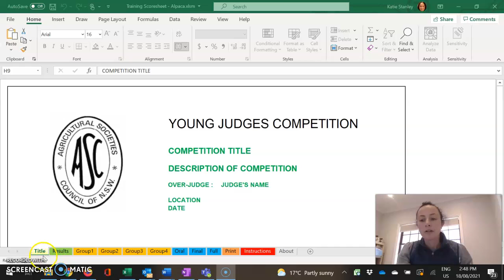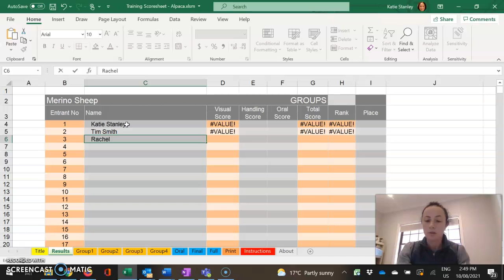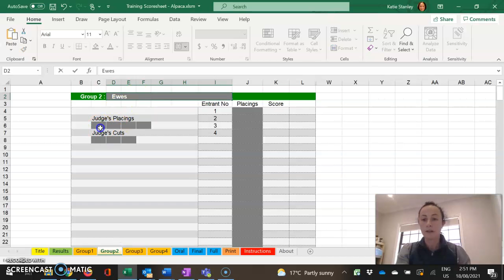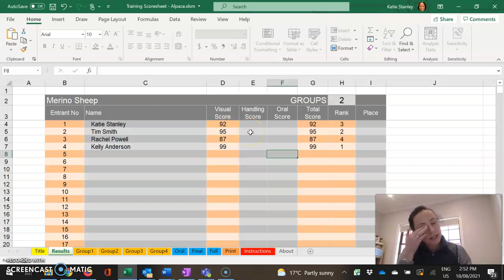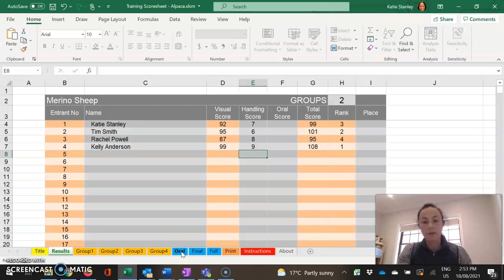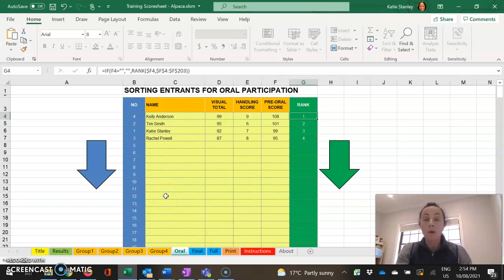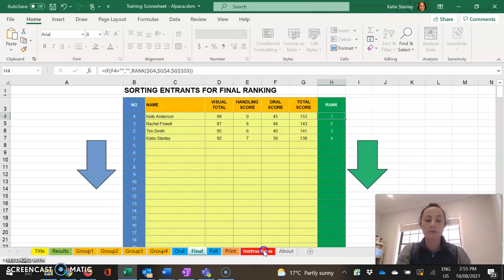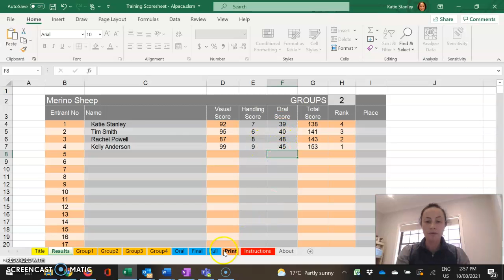How to use the Young Judges Scoresheet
The video gives a step by step guide as to how to use the Excel Scoring Sheet for Young Judges Competitions.